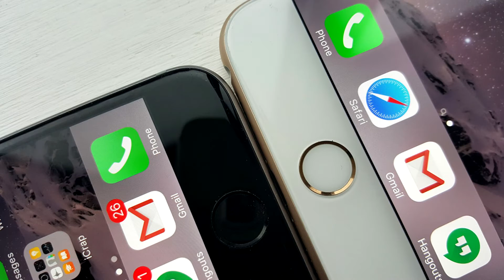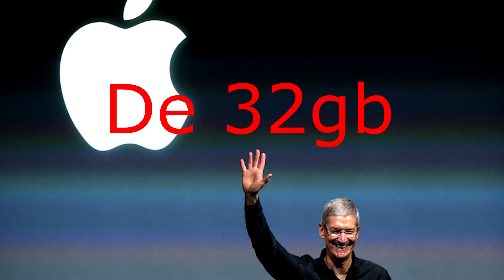IPHONE 7 | RUMORES, LANZAMIENTO Y TODA LA INFORMACION